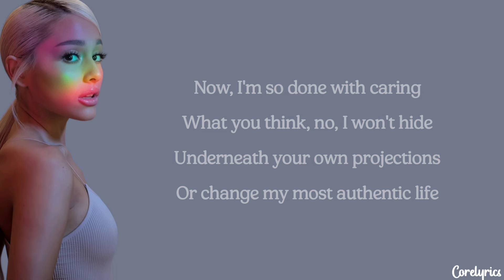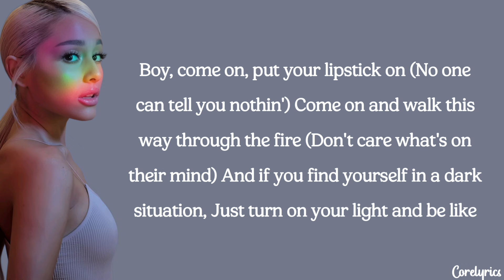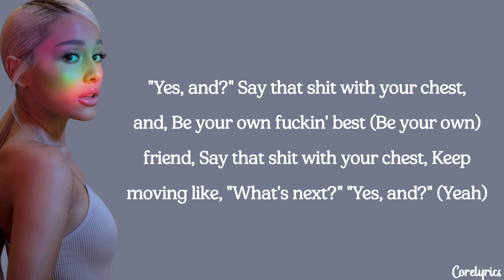Ariana Grande - yes, and?